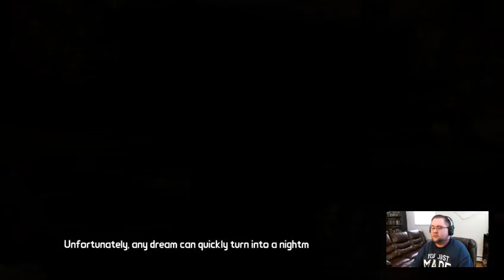PolyNerdic Plays: Tales from the Borderlands (Part 7)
Episode 4 of Tales from the Borderlands begins.